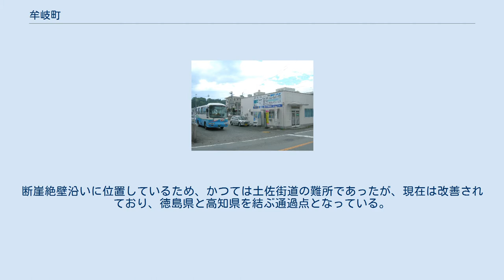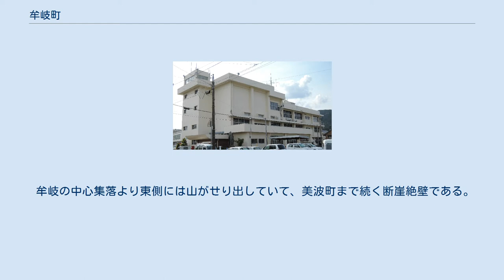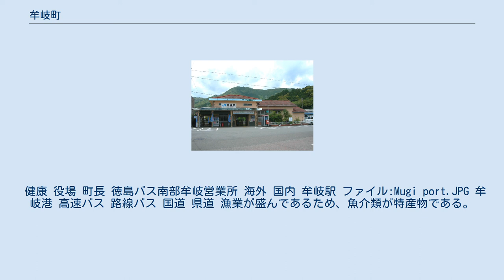牟岐町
海部郡_(徳島県)
牟岐町（むぎちょう）は、徳島県にある町である。
本項では町制前の名称である牟岐村（むぎそん）についても述べる。
 徳島県の南東の海岸沿いに位置し、室戸阿南海岸国定公園、内妻運動公園、八坂八浜などで知られる町である。
断崖絶壁沿いに位置しているため、かつては土佐街道の難所であったが、現在は改善されており、徳島県と高知県を結ぶ通過点となっている。
　 1975年度現在の牟岐町中心部 町の中央には牟岐川が流れており、その流域沿いには街があり、農業が盛んである。
断崖絶壁沿いには太平洋に面しているため、南海地震や台風による被害をたびたび受けてきた。
沖合にいくつか島を持ち、徳島県内最大の無人島大島、人の住む出羽島などがある。
大島付近には、高さ10mほどに成長した世界最大級のコブハマサンゴがあり、千年サンゴとして親しまれている。
 牟岐の中心集落より東側には山がせり出していて、美波町まで続く断崖絶壁である。
ここには南阿波サンラインが通り、景色が良い。
 古牟岐 松ヶ磯 山地 河川 島嶼 大字 1950年10月1日現在の国勢調査では10521人であったが、その後は右肩下がりで減少し続け、1965年10月1日現在の国勢調査では1万を切った9190人であり、その後も毎年減少し続け、2010年10月1日現在では5000人を切り4850人になっている。
 健康 役場 町長 徳島バス南部牟岐営業所 海外 国内 牟岐駅 ファイル:Mugi port.JPG 牟岐港 高速バス 路線バス 国道 県道 漁業が盛んであるため、魚介類が特産物である。